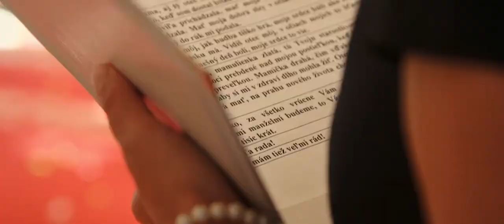Simi @ Borďo - wedding clip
hotel Pavla Piešťany /
účes Mária Gavorová /
Make-up Simone Madleniak /
design a výroba šiat Beata Hlavatovičová /